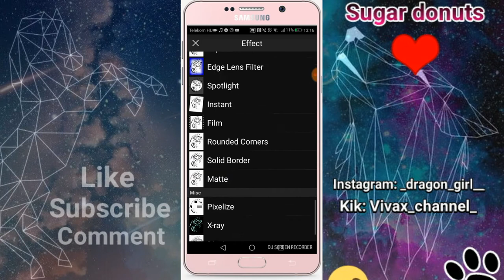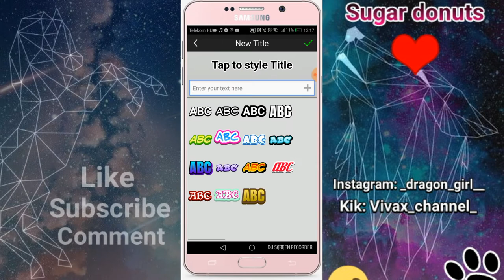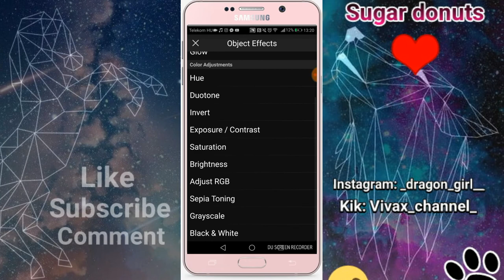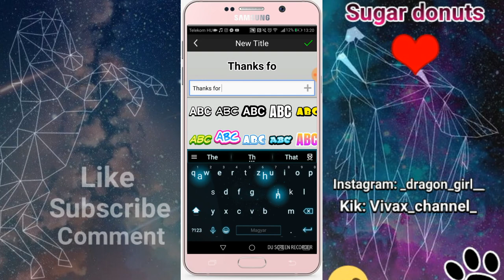Change My Profile picture